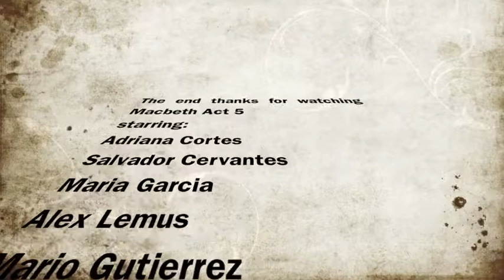My First Project ms gacina